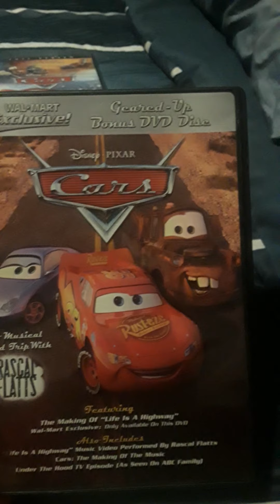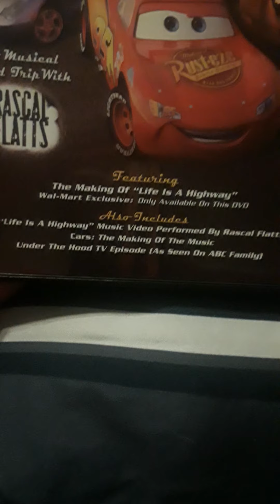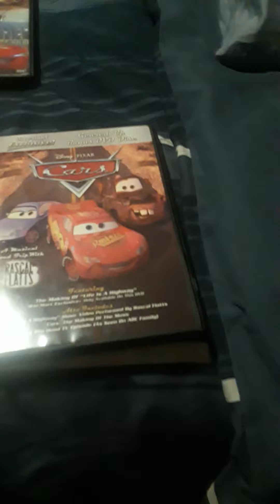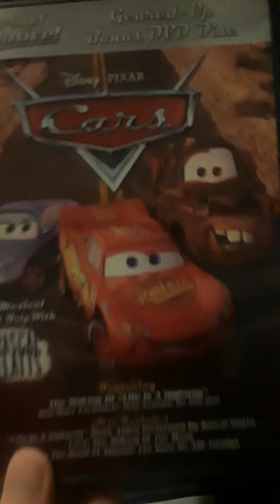Cars 2006 Walmart Exclusive Gear-Up Bonus DVD Disc Review 🎥📽🎬🎞🎞📽🎥🎥🎥🎬🎞❤❤😍😎😎😎❤❤😍😎👍👍👍👍👍👍👍👍👍